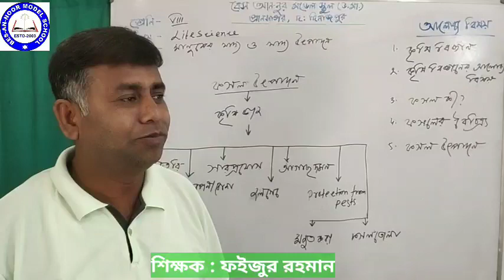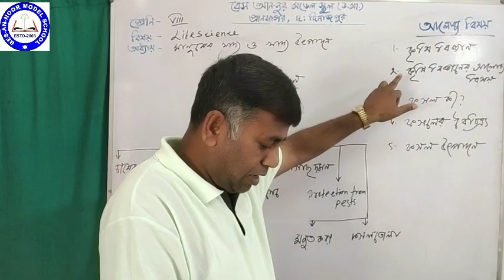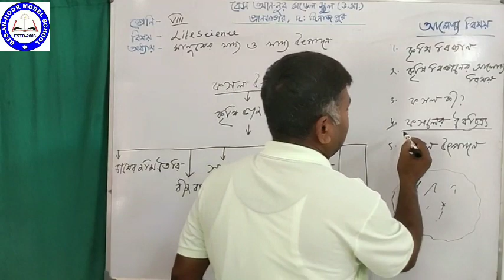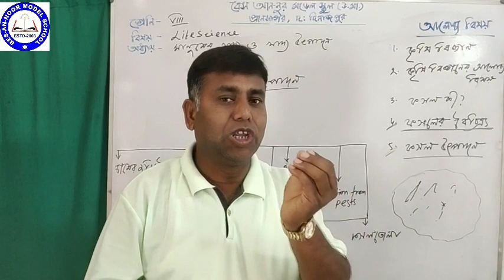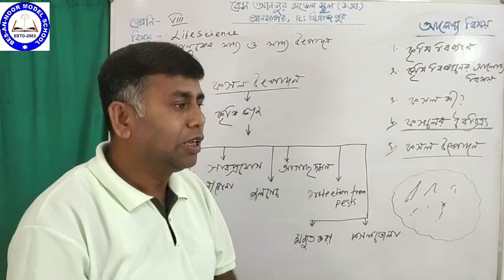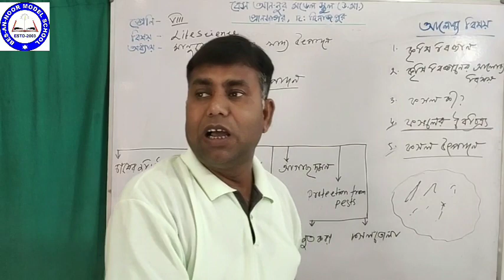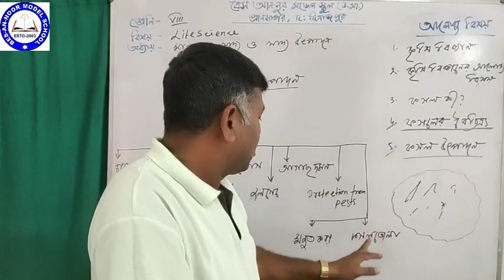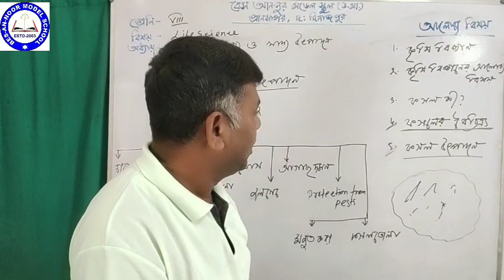মানুষের খাদ্য ও খাদ্য উৎপাদন/জীবনবিজ্ঞান/অষ্টম শ্রেণি/Online Teaching Class/Bes An-Noor Model School